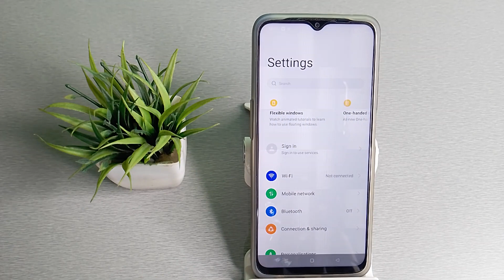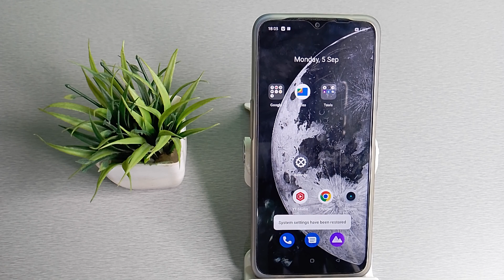How to solve network problem in realme narzo 50 5g mobile /android phone ki important settings